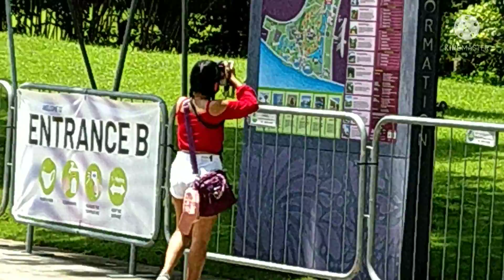GARDEN by the BAY Singapore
This is a beautiful views of garden by the Bay Singapore

Thanks everyone for always supporting me